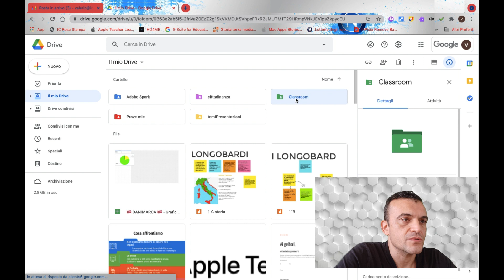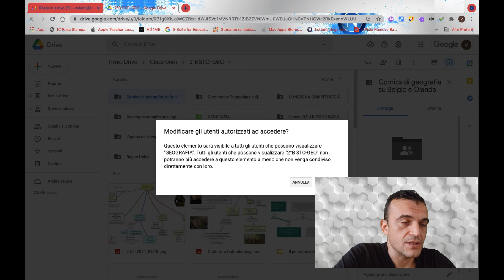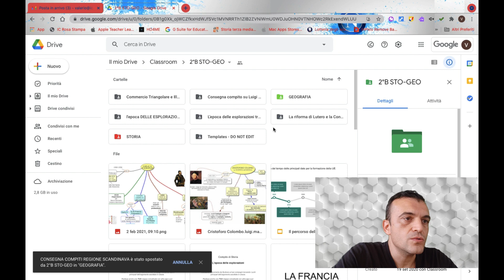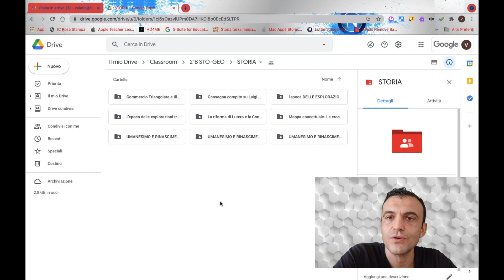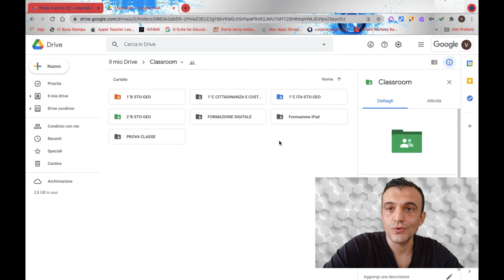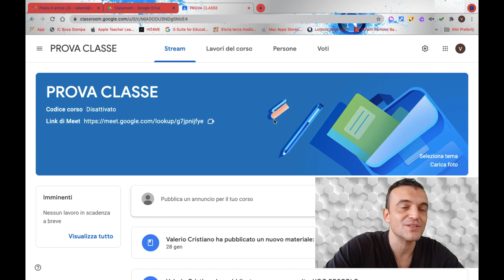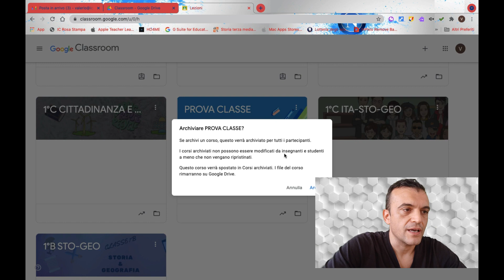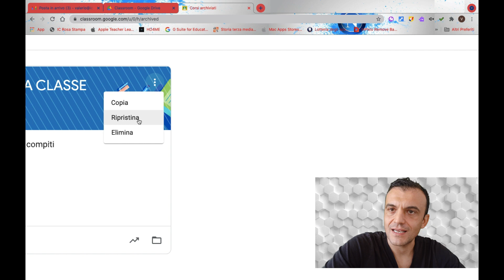azioni di fine anno scolastico,mettiamo in ordine il Google Drive e la Google Classroom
il 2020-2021 è stato un anno scolastico sicuramente travagliato. Abbiamo visto la nascita della DAD e della DDI, ora però, bisogna mettere in ordine tutti quei files sparsi nel nostro drive...e archiviare le classroom.

 VIENI A TROVARMI ANCHE SU:
►Il mio nuovo Sito: UNDER COSTRUCTION
_________________________________________________________________________________________________CONSIGLI PER GLI ACQUISTI SOTTO I 300€ CON CARTA DOCENTE:
 PC, TABLET, IPAD, PENNE GRAFICE, TAVOLETTE GRAFICHE.

►Penne tablet: